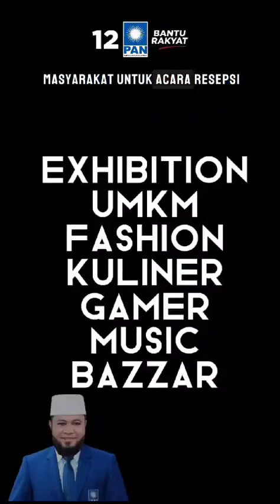Bengkulu Dari Tahun ke Tahun